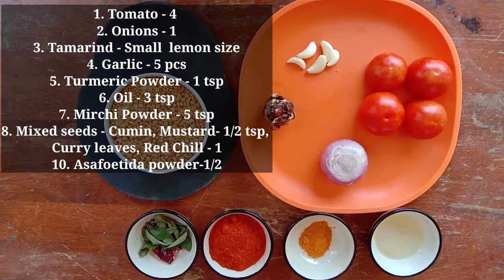Pappu Tomato Recipe In Telugu l కమ్మగా టమాటో పప్పు రావాలంటే తప్పకుండా ఇలా చేయాలి I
కమ్మగా టమాటో పప్పు రావాలంటే తప్పకుండా  ఇలా చేయాలి